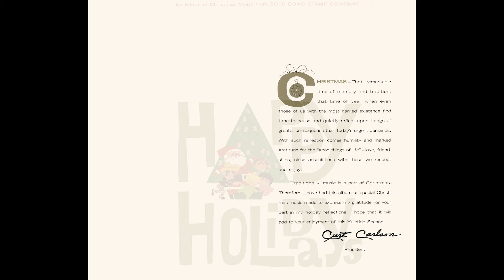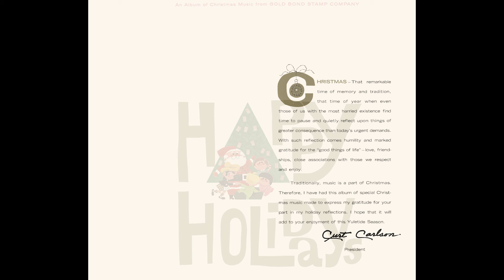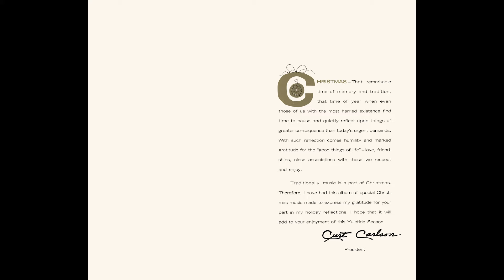"Happy Holidays" Gold Bond Stamp Christmas Choir Organ 1960's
Gold Bond mono lp. "Happy Holidays" An Album of Christmas Music from Gold Bond Stamp Company. Gregg Smith Singers. William Daly, organist. 1960's
  0:00 Deck the Halls
  1:16 O Sanctissima
  3:53 N'IA Gaire Quei Auvit
  6:43 Allon, Gay Bergeres
  8:30 Coventry Carol
11:28 The Twelve Days of Christmas
15:37 O Little Town of Bethlehem
17:59 God Rest Ye Merry Gentlemen
19:49 O Holy Night
22:41 Joy to the World
24:38 Away in a Manger
26:29 O Christmas Tree
28:23 Auld Lang Syne